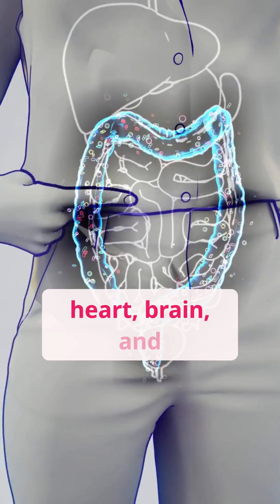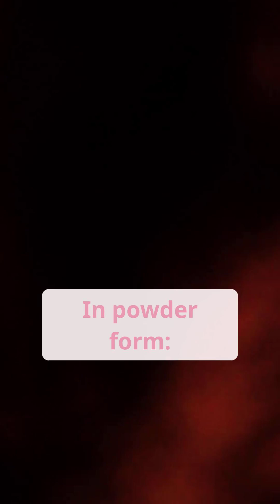90 % MISS how this amazing ROOT increases STAMINA lowers BLOOD PRESSURE Science Backed - 2 Studies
Beetroot might look humble—but inside, it hides a health trick that scientists say can lower blood pressure, boost stamina, and even improve blood flow. 🥤💪

In this quick breakdown, you’ll discover:

✅ Two important beetroot studies: endurance and blood pressure
✅ How much you actually need (juice, powder, or whole beets!)
✅ When beetroot may be DANGEROUS

Most people have no idea how effective this humble root can be. By the end, you’ll know exactly how to use it to get the benefits—without overdoing it.

📌 By the end of this video, you’ll know something about beets that 90% of people — even health nuts — have never heard of.

📚 References:
Study 1:  "Endurance Boost"

💬 Question for You: Do you consider adding beetroot to regimen?

beet juice for blood pressure, beet juice daily, beetroot pre workout, superfood beets, lower blood pressure naturally, what happens if you eat beets, beetroot secrets

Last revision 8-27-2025